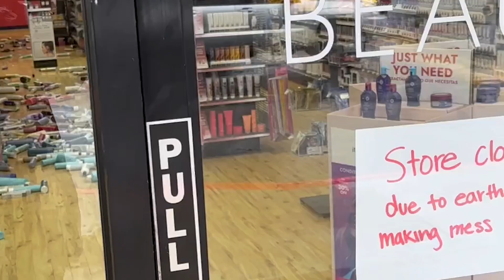Ventura County Earthquake Caught on Security Video